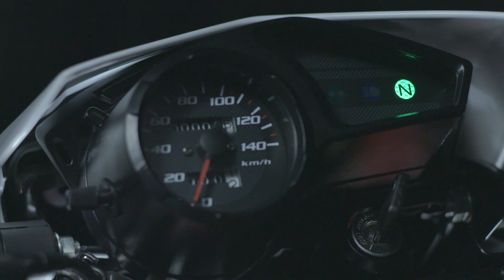Honda XR 150L - Ficha Técnica